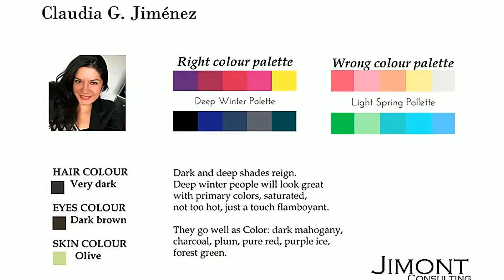Fashion Styling & Fashion Shotting Course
2 weeks styling + 1 week fashion Shooting
Discover more in our Web: